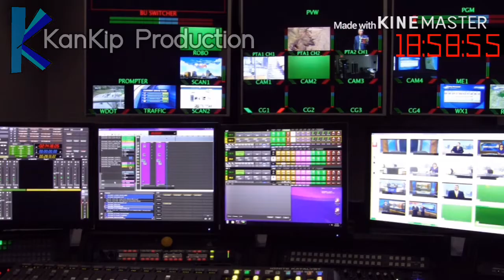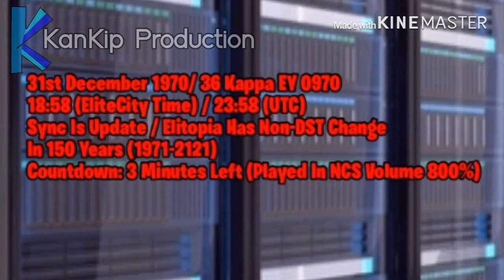KanKip The Series Season 2 Episode 1 (Full)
This Is All KanKip The Series Season 2 Episode 1 Is First Episode Of KanKip  The Series Season 2 !

In Offical Called The Change Of Times. New AlphaZon Team With Natalie Paulson And Other New Team From Season 1

This Episode Called The Rerun.

So Goes Plan Make To Season 1 In Episode 6-9 Has Idea For Next Days.